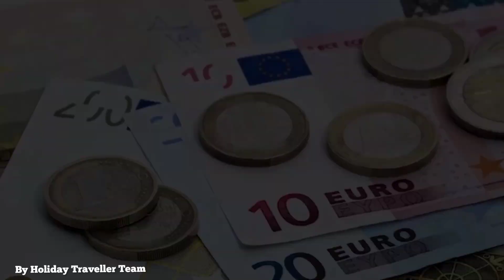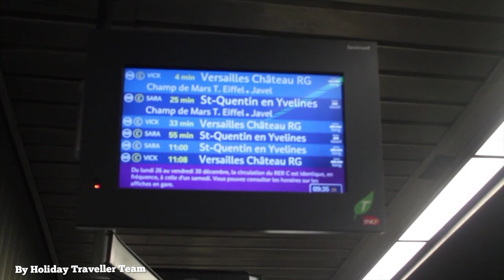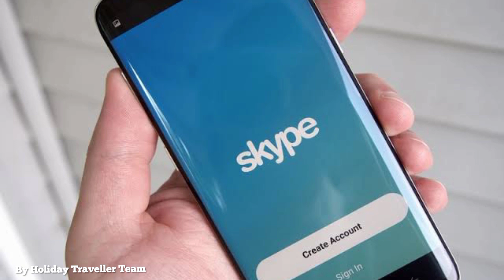France🇲🇫Vlog#11- Hindi and Urdu | Holiday Traveller Vlogs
President: Emmanuel Macron
Trending
Nationality (2018): 93.0% French citizens; 7.0% foreign nationals;

In English🇦🇺
Hello everyone,
 I am here with my new informative as Vlog..
How to do budget travel.
How to travel solo.
How to travel with group.
I will post as much as New video with intresting travel topics and information.

Music created
Editor 👉 Holiday Traveller team
Music 👉 Mortals

En Français🇲🇫
je suis ici avec ma nouvelle information en tant que Vlog ...
Pour en voir plus à propos de
 Comment faire le budget trave.
Comment voyager  solo.  Comment voyager en groupe.
Je publierai autant de nouvelles vidéos avec des sujets de voyage et des informations intéressantes.
 Veuillez soutenir ma nouvelle chaîne.

holidaytraveller traveller travelling tiktok couple coupleurs travelling#peacefulltravller